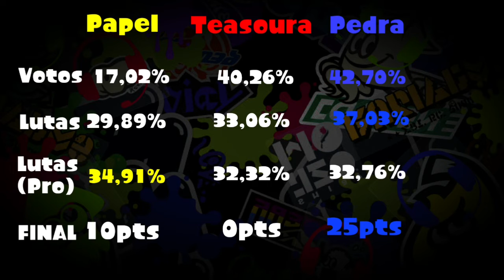Splatoon 3 - Splatfest Results